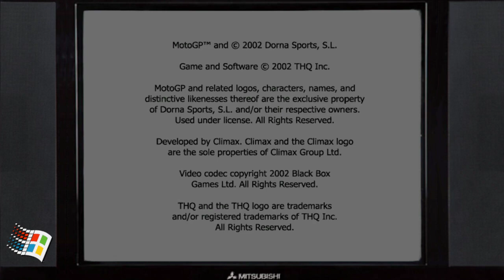MotoGP Ultimate Racing Technology (PC) Francais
Retour sur le premier de la serie sorti sur Ordinateur en 2002.